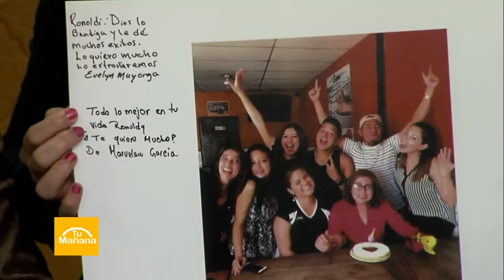Adiós Ronoldy Quinteros